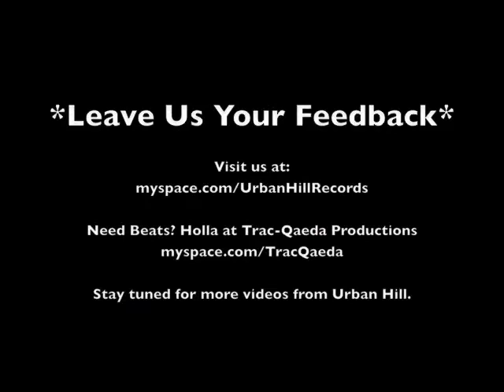I Got Next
Urban Hill "I Got Next" in studio listening session. Produced by: Trac-Qaeda Productions